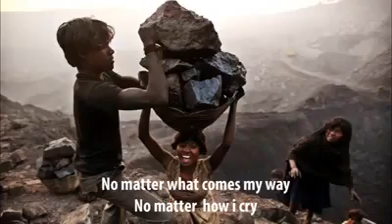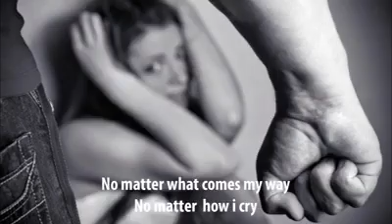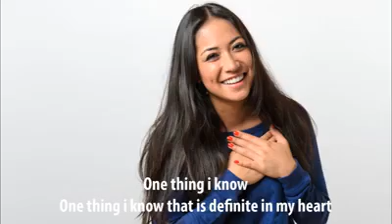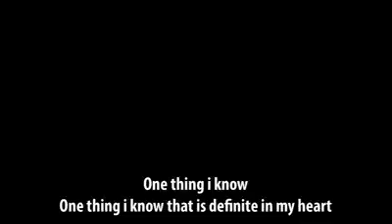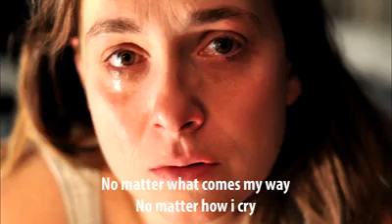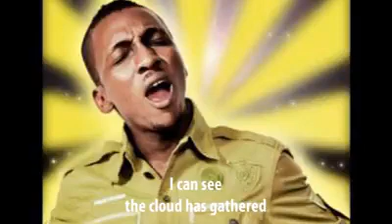Greater Tomorrow by David Ekene Daniel (with lyrics)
Greater Tomorrow by David Ekene Daniel

"One thing I know that is  definite in my heart, my tomorrow must be greater than today"

Jeremiah 29:11 -: For I know the thoughts I think towards you, saith the Lord, thought of peace, and not of evil, to give an unexpected end (brighter future)